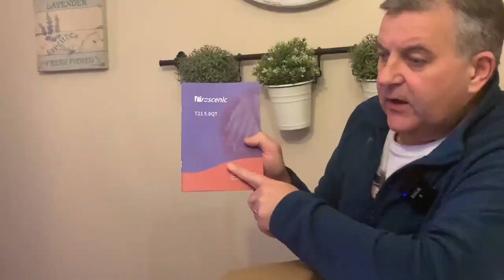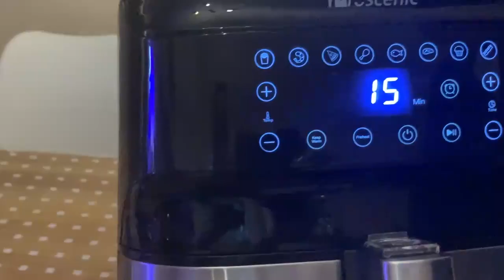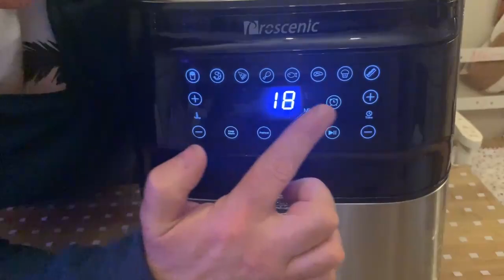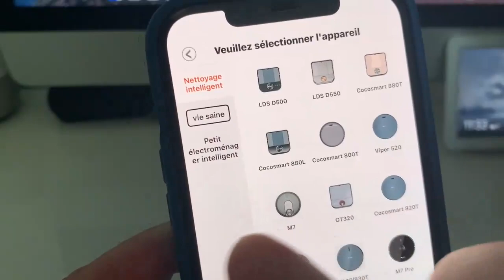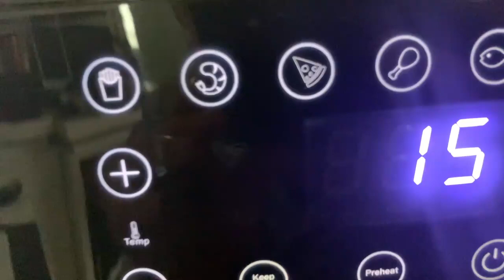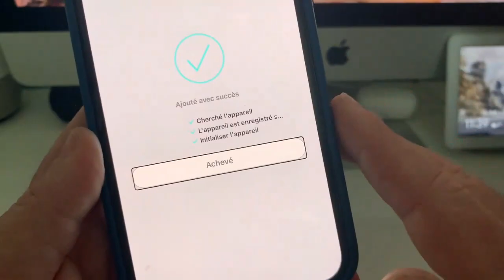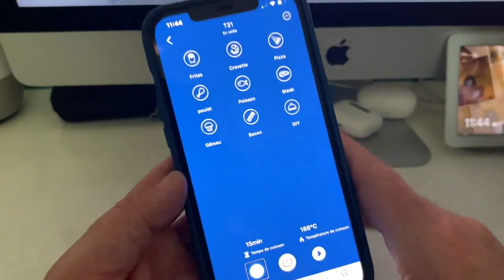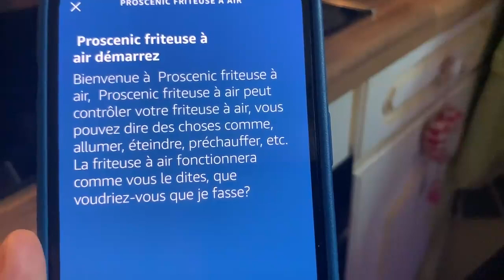Proscenic T21 Une friteuse sans huile connectée friteuse à commandes vocales Alexa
Proscenic T21   Une friteuse sans huile connectée friteuse à commandes vocales Alexa la seule friteuse connectée compatible avec un assistant vocal. Découvrez la joie du tactile avec cette friteuse Proscenic classé deuxième dans le top cinq des friteuse connecté.

Super et voilà le code :T75DZQYL
T21- Une semaine de promotion -10 euros de remise